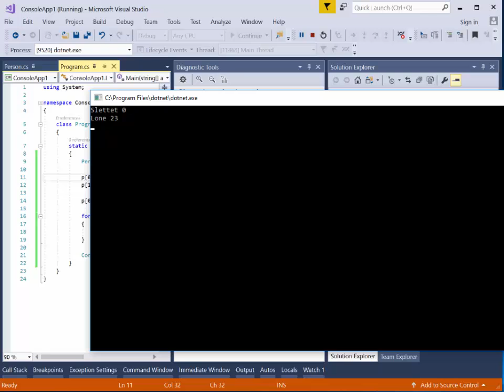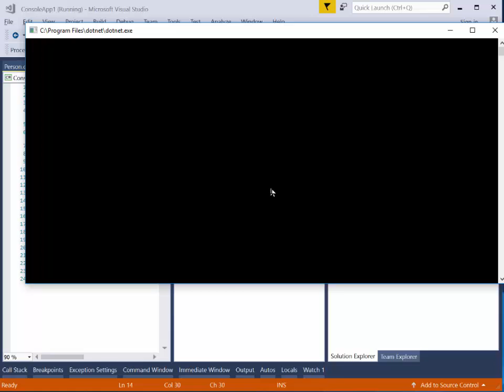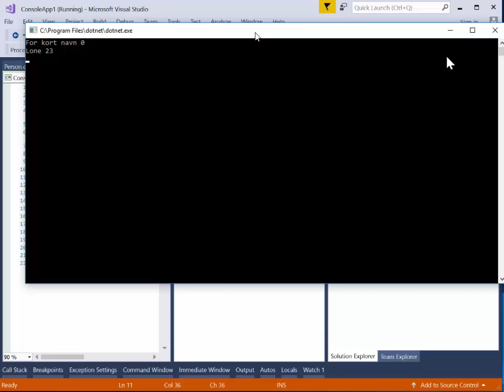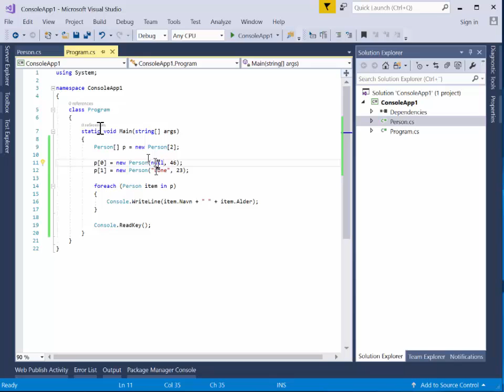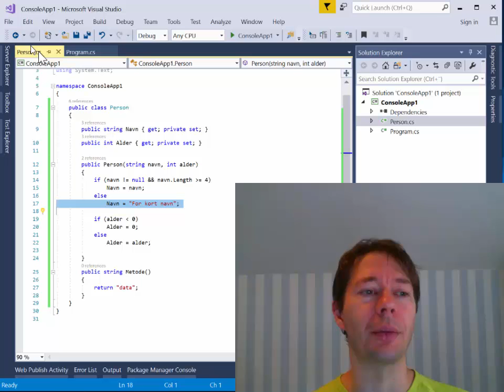Lær WEB programmering - 26 - Constructor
Her gennemgår vi constructor begræbet. Dette er en vigtig del af klasse begræbet